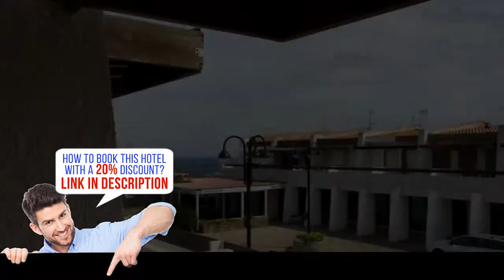Case Vacanza Cala Lupo, Stintino, Italy, HD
Case Vacanza Cala Lupo is located in Stintino, just 2,461 feet from the beach. It offers self-catering accommodation with rustic décor.
All the apartments come with a kitchen, flat-screen TV and tiled floor. Each has a private bathroom.
Stintino centre is a 15-minute walk from Case Vacanza Cala Lupo, Porto Torres is 18.6 miles away.